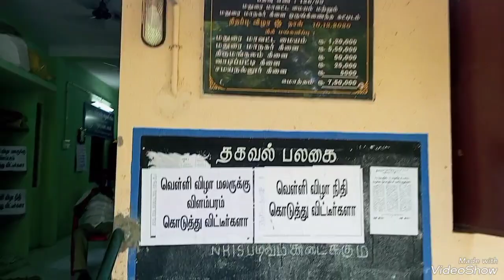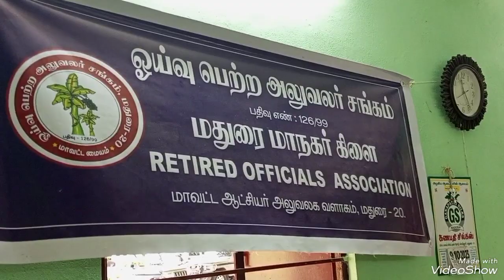9.10.2023 Madurai City Retired. officials. Asscn.conducted Executive. committee meeting.